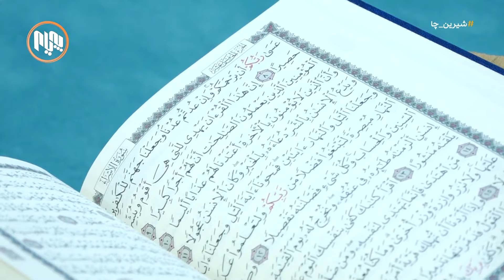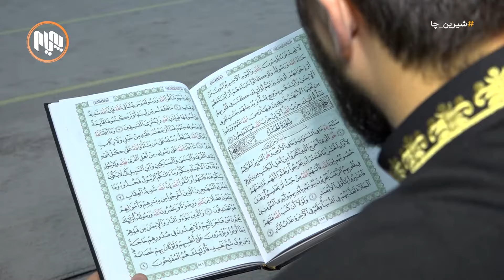شیرین چا: یاساکانی نزا و پاڕانەوە